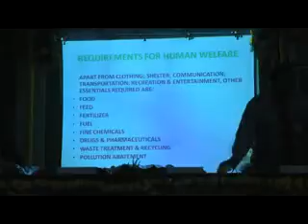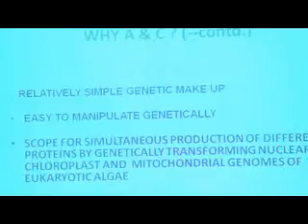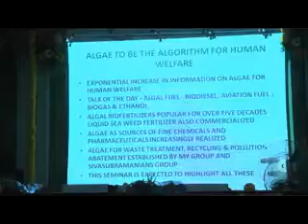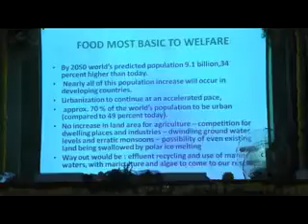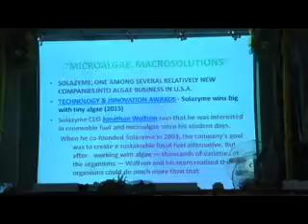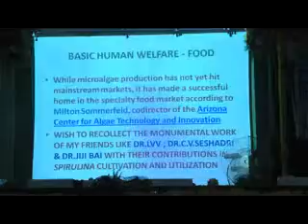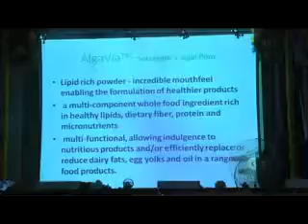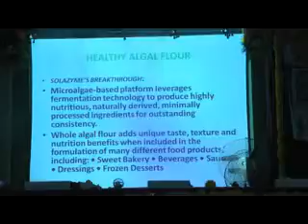National Symposium On Algae for Human Welfare - 2015(Day-1 Part IV)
National Symposium on ALGAE FOR HUMAN WELFARE(AFHW-2015) 19th to 21th August 2015 organized by Dept of Botany & Microbiology P.R Government College(A), Kakinada, Andhra Pradesh, Kakinada.